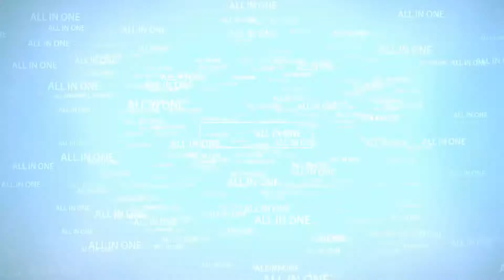Bad Railway Condition of Dhaka Jamalpur railway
this video about : Bad Railway Condition of Dhaka Jamalpur railway
rail line nuts is too short..bangladesh rail road is very dangerous in view area..
in this video the train road of dhaka jamalpur highway..the train road is bad ..any time get blank the road